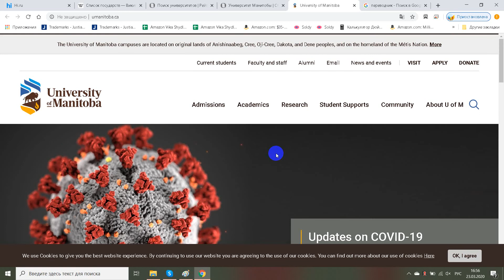University of Manitoba